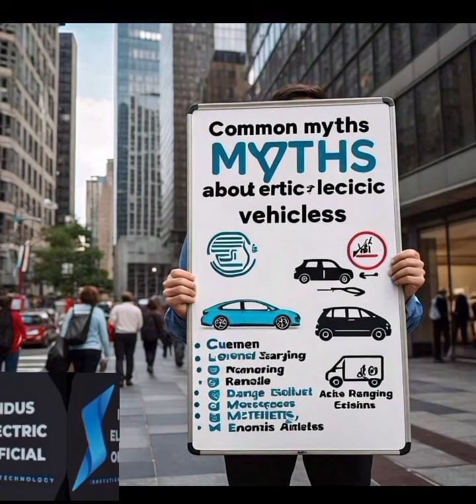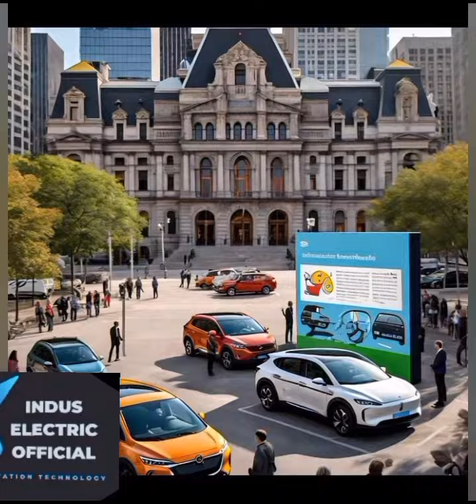Debunking Common Myths About Electric Vehicles | Truths Every EV Owner Should Know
Are you curious about electric vehicles but concerned about the myths surrounding them? In this video, we debunk common misconceptions about electric vehicles and reveal the truths every EV owner and enthusiast should know. From range anxiety to battery lifespan, we cover it all. Watch to learn why electric vehicles are the future of transportation and how they stack up against traditional gasoline cars.